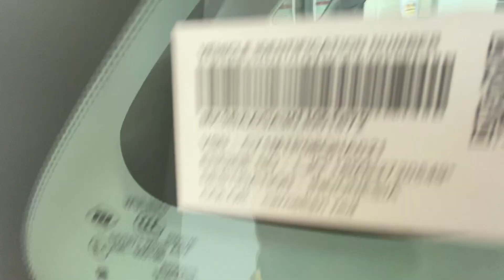WULING ALMAZ HYBRID REVIEW TIPIS TIPIS